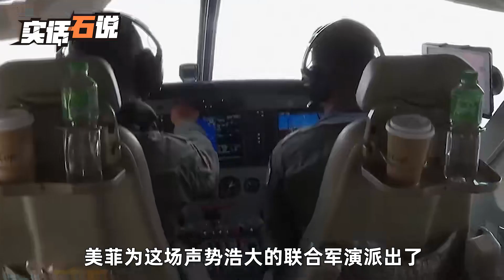黄海对峙细节曝光！澳军机3次抵近解放军演习区域，歼10果断出击